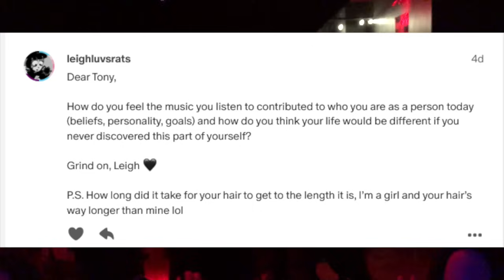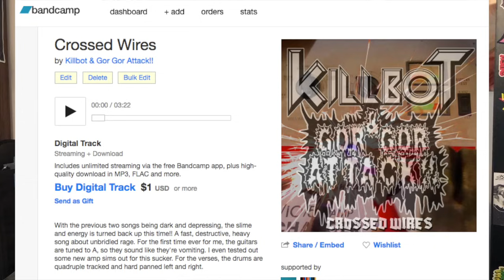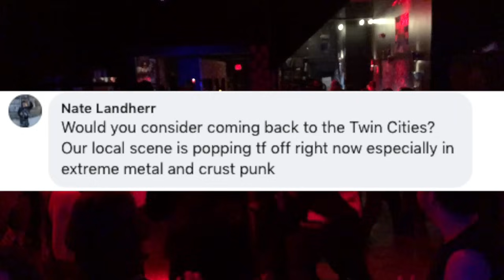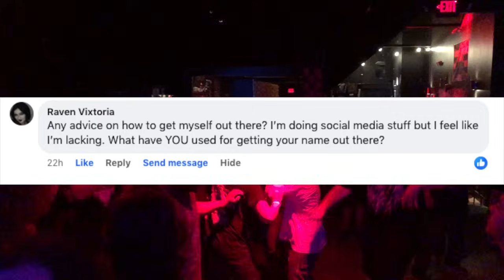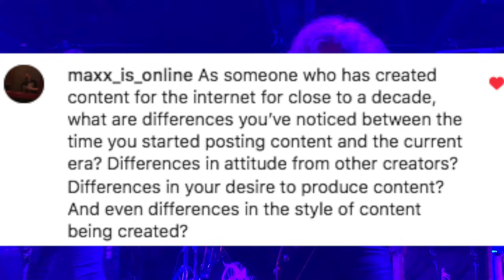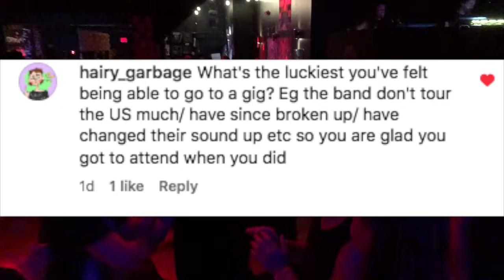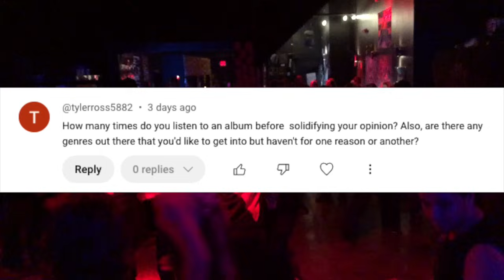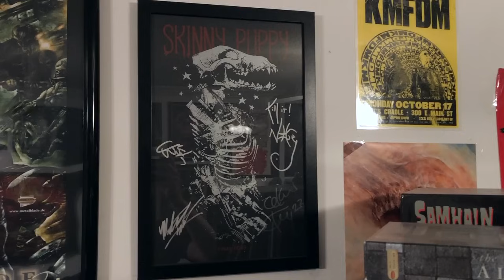Killbot Answers Your Questions!!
For the first time ever, I'm doing a Q and A!! Stick around for part 2!!

Patrons: Zoë Patten, Ashton Rottenberry, CyberianTiger, Larry Johnson, Andrew Brown, Tucker Cawley, Remington Gray, Adelle Felipe, Thach Truong, Alec Hicks, Jake Nunley, Mark Byrne, Parsa Rad, OopsAllBlackMetal, Matthew Marshall, Graham Vinson, Gentlemen of Tragedy, Halyomorpha, Annika Elisa, April Jones, Foxy Kitsune, Joe Ream, William Cantrell, Beastmode753, Matthew Thompson, Joseph A. Lonergan, PGclean, Patrick Brochu, Hudson Luce, Max Matson, Joel Lovins, Adam Beninson, UndersScore, JP, Paul McCrory, Marc Svens, LeighLuvsRats

Questions:
0:00
0:34 First question
3:15 "how long did it take for your hair to grow so long?"
4:27 "Where did the channel name come from?"
5:29 "Separating the art from the artist?"
6:06 "When did you start making music? Influences?"
8:30 "Worst concert?"
9:24 "Dedicated album documentaries?"
9:34 "Your introduction to metal?"
10:49 "What annoys you most about pop music?"
11:18 "How did you get into Type O Negative?"
12:03 "Return to Minneapolis?"
12:35 "First band you met in person?"
13:01 "Hair routine?"
13:42 "Best and worst live bands?"
14:27 "Any problematic bands you avoid?"
15:26 "Guilty pleasures?"
16:06 "Weirdest encounter while traveling?"
17:50 "Sports fan?"
18:12 "How to grow on social media?"
19:30 "Favorite city you've been to?"
19:59 "Advice you'd give to your younger self for the channel?"
20:52 "Favorite movies?"
21:52 "How is YouTube different from when you began?"
23:52 "Other ways you express creativity?"
24:07 "Rozz Williams video?"
24:38 "How to start on YouTube?"
25:54 "Bands you don't like after meeting them?"
26:33 "Killbot on physical media?"
27:28 "How do you deal with negative comments?"
29:08 "Bad concert etiquette?"
29:31 "Luckiest you've felt after seeing a band?"
30:22 "Favorite genre outside of metal and industrial?"
31:03 "Rarest musical item you own?"
31:45 "Process for songwriting?"
33:06 "What other styles do you want to play?"
34:02 "How soon do you have a solid opinion on an album?"
35:34 "Collect anything besides music?"
35:43 "Favorite directors?"
36:05 "Favorite album list now versus in 2016?"
36:51 "How do you film and edit your videos?"
37:33 "Favorite albums this year?"
37:58 "Are you a gamer?"
38:44 "Favorite poster?"